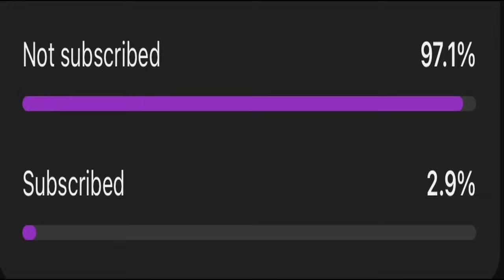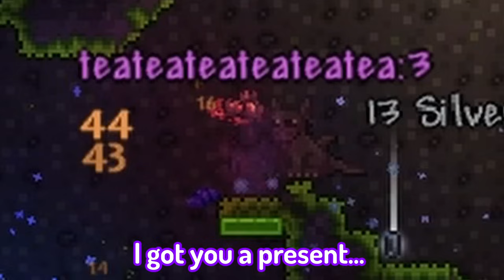10 Idiots Vs Terraria’s Calamity Mod | EP. 3: Chaos, CHAOS!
‼️ if you need to be caught up to speed - we have to beat the game in a week. this is day 3!

TIMESTAMPS:
0:00 - ep 2 recap
0:35 - it's day 3!
1:13 - down here in the underground...
2:02 - checking out new stuff
2:39 - Darius joins
3:41 - CRYOGEN
4:40 - the infinite money glitch
5:52 - THE DESTROYER
6:30 - THE TWINS
7:11 - SKELETRON PRIME / SANS
7:52 - woot7 and shuri go mining
8:55 - upgrades people, upgrades!
9:45 - my life is like a video game
10:26 - BRIMSTONE ELEMENTAL
10:51 - CALAMITAS CLONE
12:14 - plantera prep
12:38 - PLANTERA
13:10 - terrablade!!
13:24 - temple
13:50 - GOLEM / TRAVIS SCOTT
14:34 - yap
14:46 - outro

I LOVE TERRARIA MODS!!! THE TERRARIA CALAMITY MOD! This isn't a terraria 100 day challenge, nor an infernum or thorium playthrough. Nor is it terraria master mode, it is 10 idiots vs terraria calamity mod.